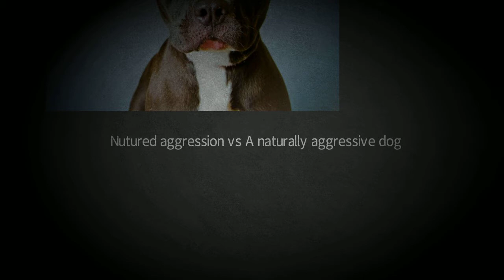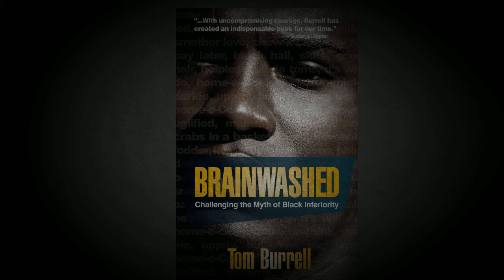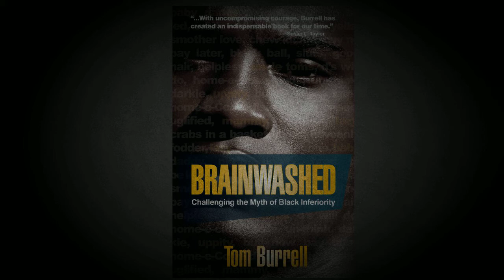Brainwashed by Tom Burrell | Animated summary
This is an animated summary of what I got from the book Brainwashed. The next video will take more of a deep dive into the message of the book.